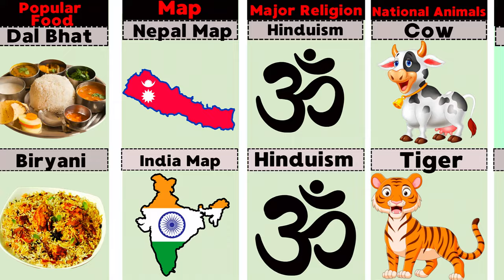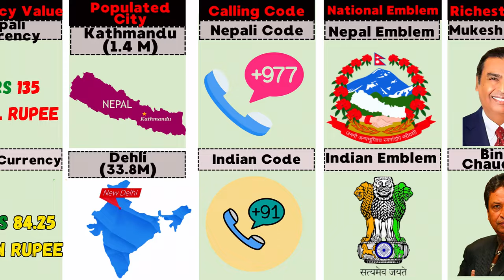Comparison of India 🆚 Nepal: Who is Powerful Country..!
⚠ Original Content:
All videos on this channel are created by me.

✔ Please Note:
The comparisons and probabilities in my videos are based on public data, surveys, comments, discussions, and approximate estimations, which may involve some degree of error.

If you are interested to watch other video like it -PLZZ Follow the LINK:

Searchable Topics:
"India vs Nepal: Who Really Holds the Power?"
"India vs Nepal Showdown: Who’s Got the Upper Hand?"
"The Ultimate Battle of Power: India vs Nepal!"
"India vs Nepal – Who Comes Out on Top?"
"Power Struggle: India vs Nepal – Who Wins?"
"India vs Nepal: The Surprising Power Comparison!"
"Beyond Borders: India vs Nepal – Who Rules?"
"Which Country is Stronger? India or Nepal?"
"India vs Nepal Power Comparison – The Results Will Shock You!"
"Neighboring Rivals: Who’s the More Powerful Nation?"
"India vs Nepal: A Power Showdown Like Never Before!"
"Strength Showdown: Does India or Nepal Lead?"
"India vs Nepal: The Ultimate Power Face-Off!"
"Who Reigns Supreme? India vs Nepal Power Battle!"
"India and Nepal: The Real Power Behind the Nations!"